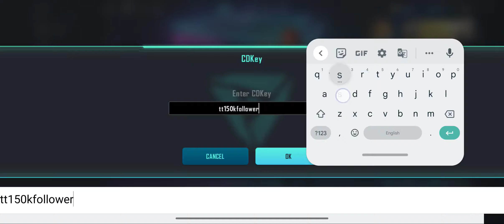Farlight 84 New Redeem Code (June 2023) | Working Farlight CDKey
Farlight 84 New Redeem Code (June 2023) | Working Farlight CDKey with step-by-step redemption steps.

🎁New Farlight 84 New Redeem Code:
tt150kfollowers

🎁How to Redeem Code in Farlight 84: Menu - CDKey